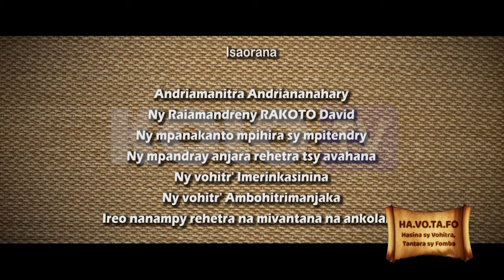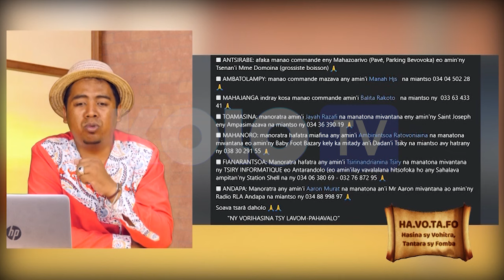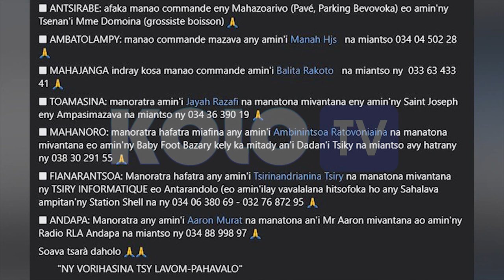HAVOTAFO DU 25 FEVRIER 2024 BY KOLO TV